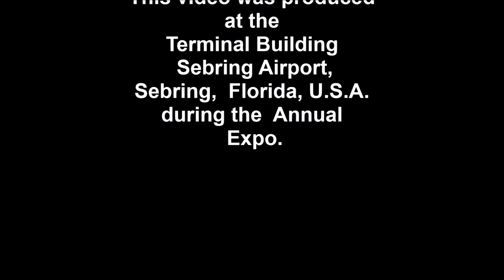18012606 LBB Steve McCaughey EXPO E 1039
Florida Aviation Network at the 2018 Sebring EXPO.  Friday was our scheduled broadcast day.  Thanks to the wonderful guest that agreed to be on the air weeks in advance.  Steve McCaughey with the Seaplane Pilots Association  was the guest  during this segment.